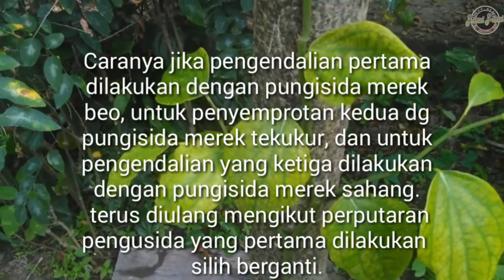Cara Mengatasi Penyakit Kuning Pada Tanaman Lada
Pengendalian penyakit kuning pada tanaman lada harus dilakukan sesegera mungkin karena jika ditunggu akan mengakibatkan lada busuk daun dan kemungkinan besar lada akan mati.